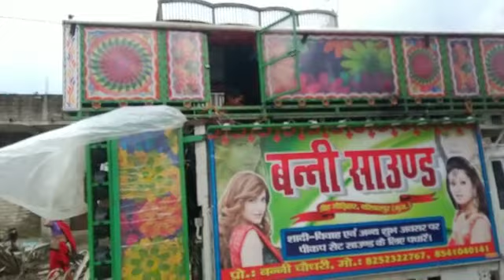aniket Raj bol bumsong 9798760165 dj sanjay sound malinagar